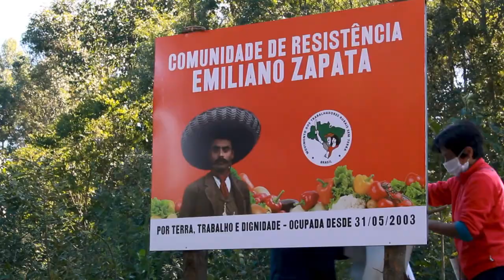LINDOLFO PRESENTE!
A comunidade Emiliano Zapata, de Ponta Grossa, no Paraná, comemorou 18 anos de existência com a inauguração do Bosque da Biodiversidade Lindolfo Kosmaski, em homenagem ao jovem camponês de 25 anos, assassinado no dia 1º de maio, vítima de homofobia.

“Pois amar é um ato revolucionário e só faz a revolução quem souber amar!” (Pedro Munhoz)

Justiça por Lindolfo!